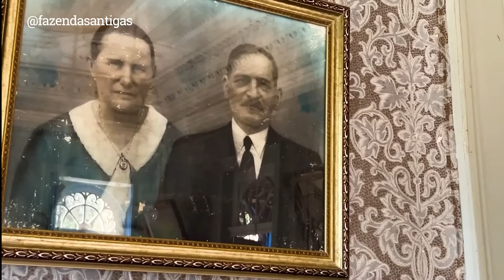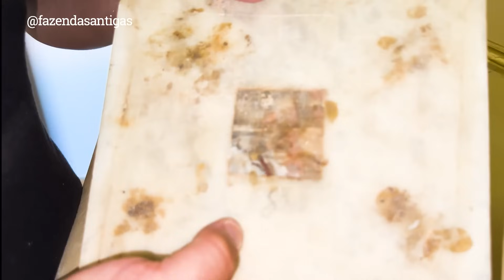10 milhões na SALA e um SEGREDO centenário revelado - FAZENDA PENEDO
Fazenda Penedo em Duas Barras RJ
Uma das mais lindas fazendas que tive o privilégio de visitar e conhecer. O patrimônio está na fazenda preservada e nos guardiões que ali estão.

Veja o comentário que está fixado nos comentários do vídeo.